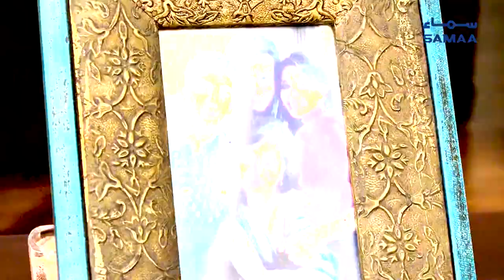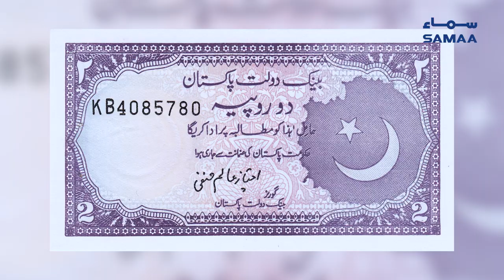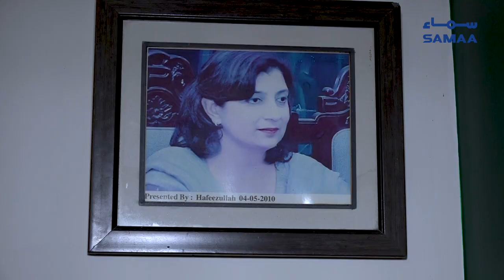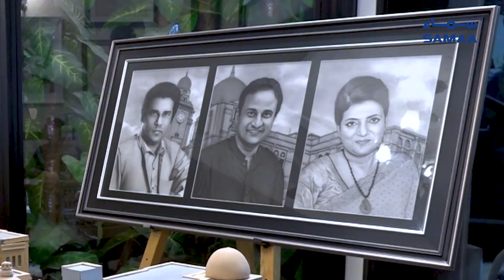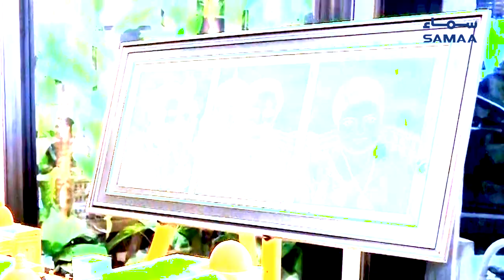Exclusive Interview With Murtaza Wahab on Eid | Samaa Digital | Samaa TV